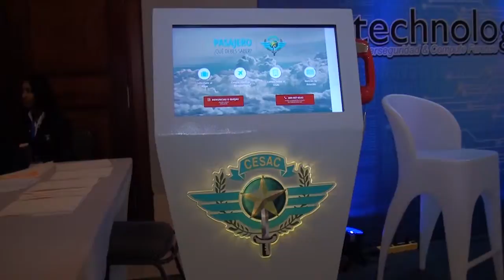RD sede de la cumbre de EE.UU sobre seguridad de la aviación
RepúblicaDominicana será la sede de la Cumbre de EstadosUnidos sobre